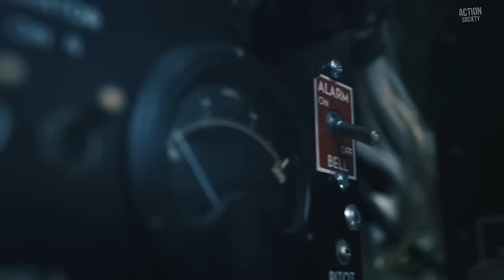Masters of the Air Clip - “Engine Three Is On Fire” (2024)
Watch the official clip from Masters of the Air! Streaming on AppleTV+ now.

During World War II, airmen risk their lives with the 100th Bomb Group, a brotherhood forged by courage, loss, and triumph.

Watch MASTERS OF THE AIR for free with a trial subscription ➤

© Apple TV+